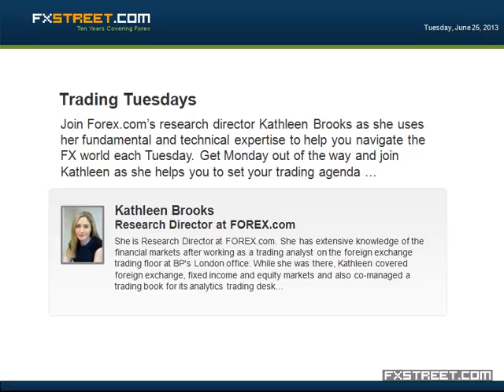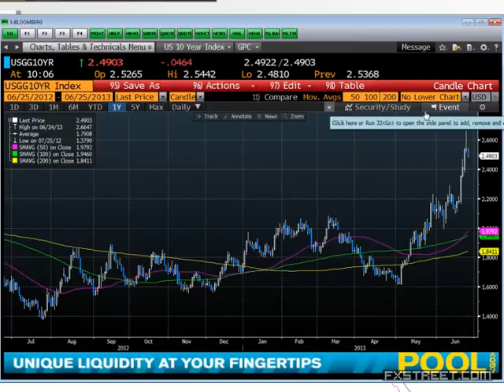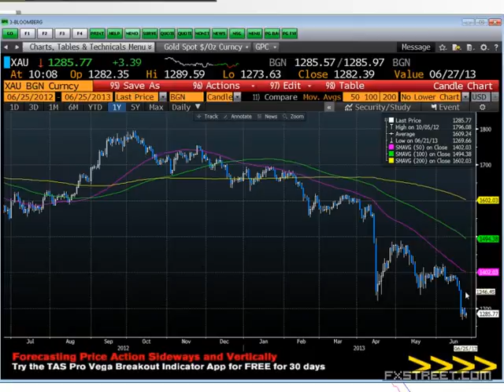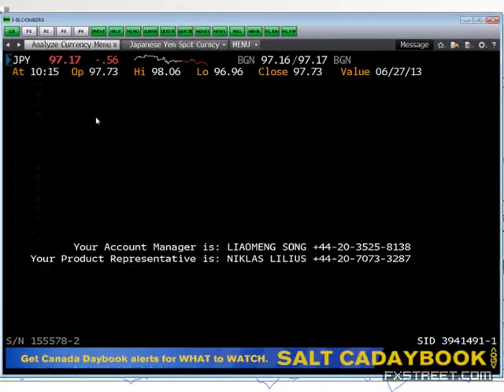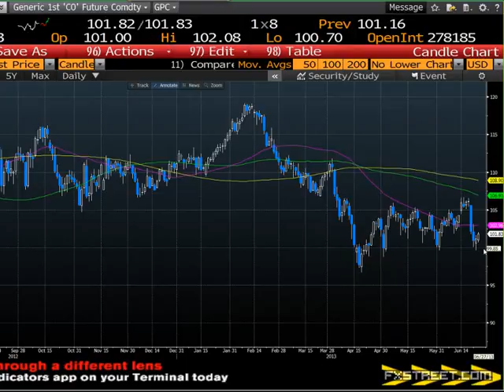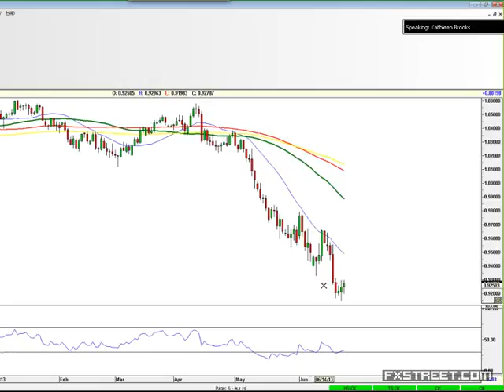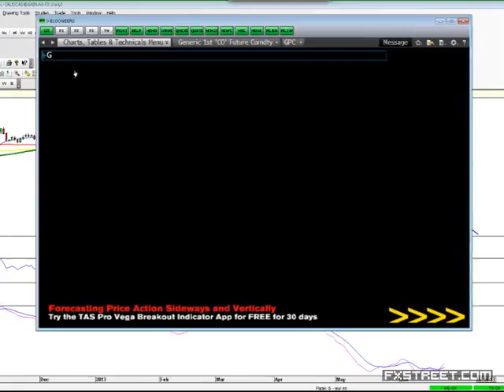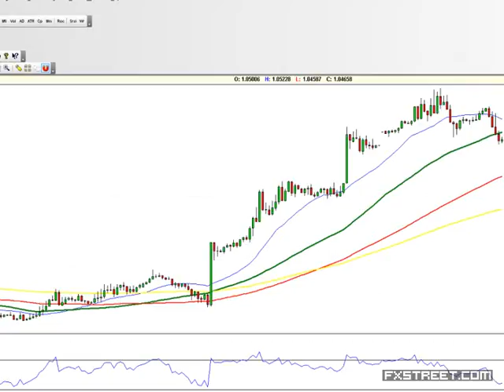Kathleen Brooks: Trading Tuesdays: Balancing Fed risk with curve balls from China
Date of issue: 25 June 2013. Speaker: Kathleen Brooks. FOREX.com’s Kathleen Brooks gives you her actionable market ideas for EUR, Gold, oil, JPY, GBP and, of course, the dollar as market jitters remain.